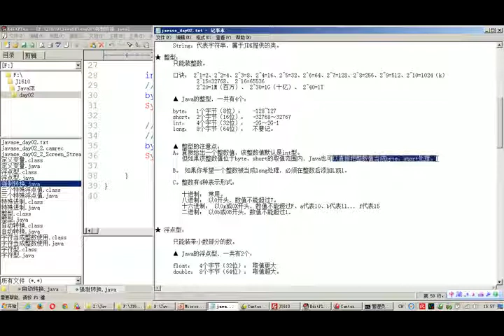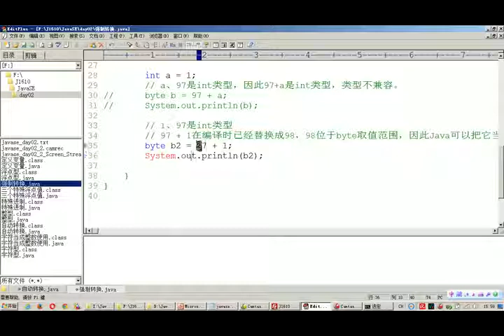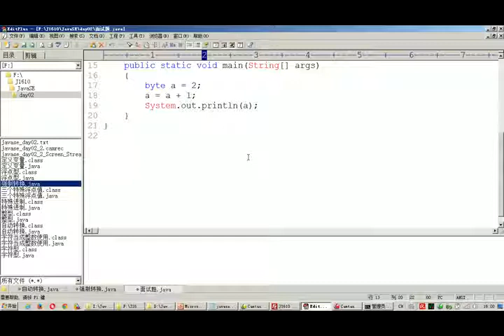java入门视频教程 表达式类型0